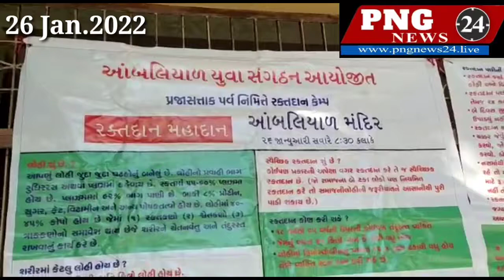આંબલીયાળ યુવા સંગઠન,બનાસ બ્લડ બેંક ના સહયોગથી 26મી જાનુવરીના રક્ત દાન શિબિર નું આયોજન કરવામાં આવ્યું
આંબલીયાળ યુવા સંગઠન અને બનાસ બ્લડ બેંક ના સહયોગથી 26મી જાનુવરીના નિમિત્તે રક્ત દાન શિબિર નું આયોજન કરવામાં આવ્યું